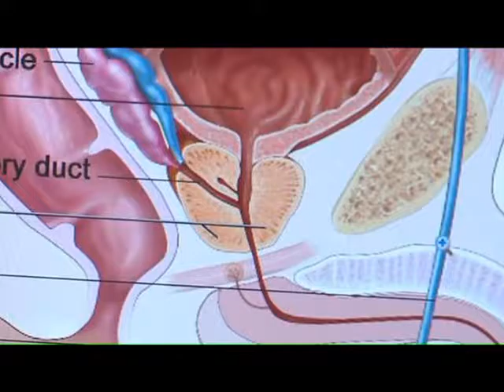Prostate cancer laser therapy 'huge leap forward'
Prostate cancer laser therapy 'huge leap forward'     = Tuesday, 20 December 2016